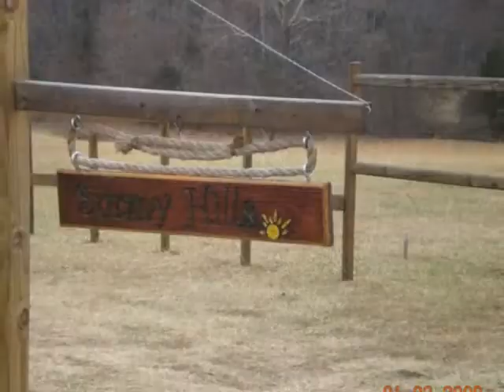2 HORSE STALL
Construction sequence